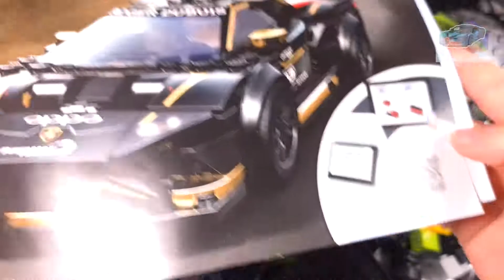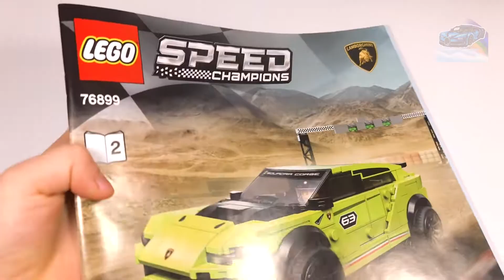Lamborghini Urus ST-X & Lamborghini Huracán Super Trofeo EVO LEGO® Speed Champions (76899)[663 pcs]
● Speed Champions toy racing cars are now 25% bigger. The Lamborghini Huracán model measures over 1” (5cm) high, 6” (16cm) long and 2” (7cm) wide, and both cars are the perfect size to play with at home or on the go.

Launch Year:
◦ 2020